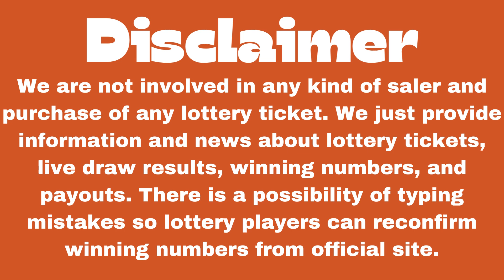Virginia Night Lottery Results Aug 02 2023 - Pick 3 - Pick 4 - Cash Pop - Bank a Million- Powerball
Today August 02, 2023, Find in this video the Virginia night lottery live drawings results, Top payouts(prizes), and the latest winning numbers. These Virginia Night lotteries' live drawings results are drawn in the night time daily.

The Virginia Night Lottery live draw results are broadcasted in the Night daily at 11:00 p.m., ET. by The Virginia Lottery is an independent agency of the Commonwealth of Virginia. Every day, The Virginia night Lottery live draws videos are uploaded on this YouTube Channel "Lottery Results".

Find in this post, Pick 3 Night, Pick 4 Night, CASH POP Primetime, Cash 5, Bank A Million, Cash4life, Powerball, and Mega Millions live drawing lottery results, jackpot prizes, and winning numbers for today Aug 02, 2023, past 30 days.

Watch in this Youtube channel playlist, past VA night lottery results for 30 days and more:

Support and energize us by liking and sharing our every day virginia lottery results from videos.